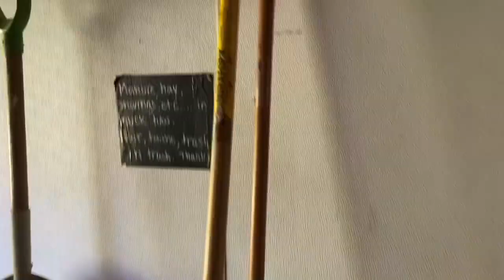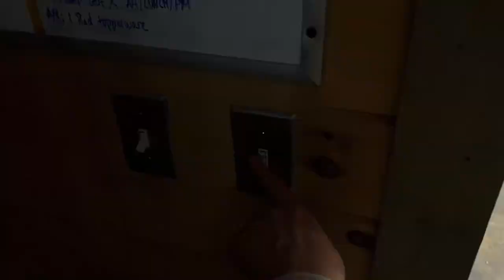Morning Barn Routine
Hello! Welcome to a morning routine at the stable I work at plus where I keep my horses! Our morning consist of feeding morning grain (not shown in video), check hay huts in weather paddocks, let horses out, hang hay nets, fill hay nets, clean stalls, water horses, sweep and tidy up the barn before leaving! I hope you enjoy this video!